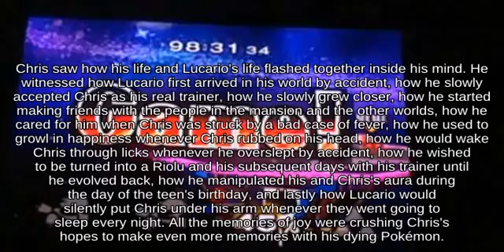Walking Sheik with Zero Suit Samus picking up Lightning Bolt